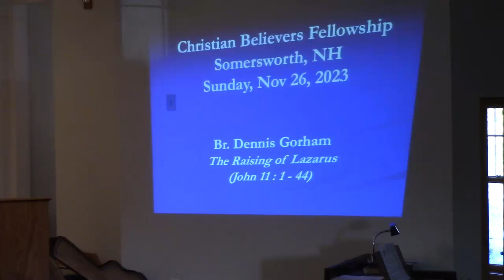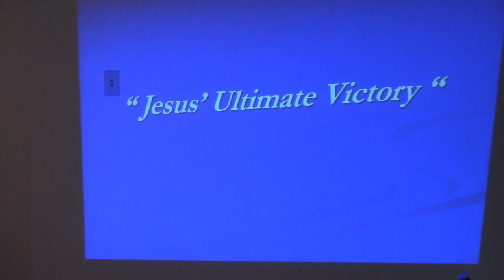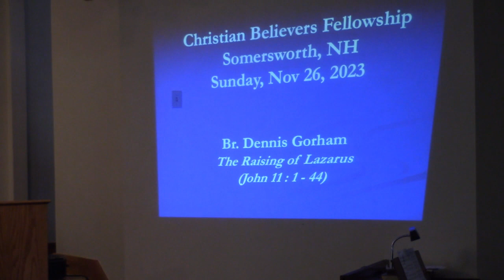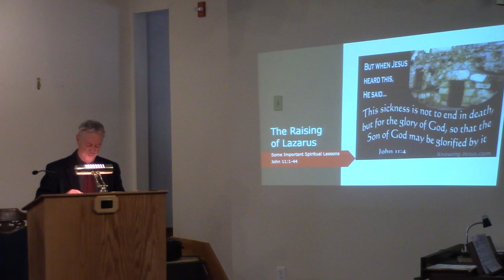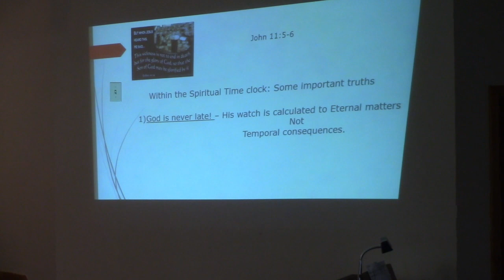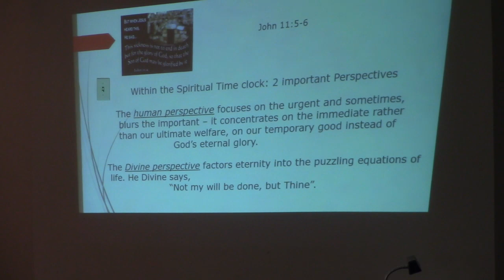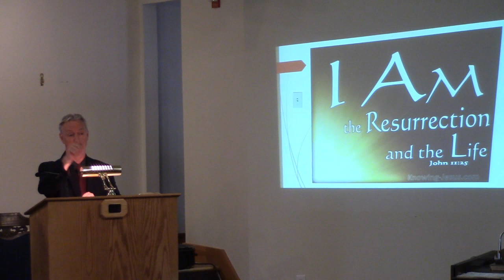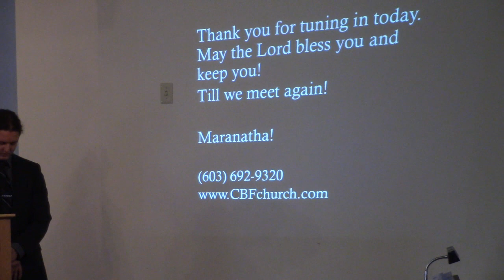11/26/23 The Raising of Lazarus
The service was recorded at the chapel of the Christian Believers Fellowship in Somersworth, NH. May all who watch and hear receive a blessing as they daily walk with Jesus.

for more video sermons and encouraging articles.